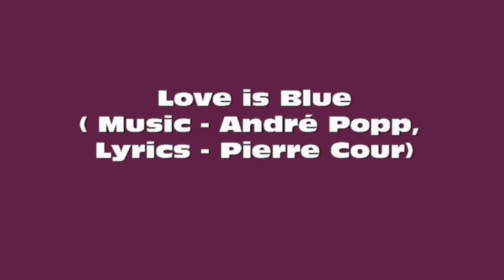Love Is Blue (Cover)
L'amour est bleu, music by André Popp and lyrics by Pierre Cour. English lyrics by Brian Blackburn. I first heard this song on the TV series Millenium